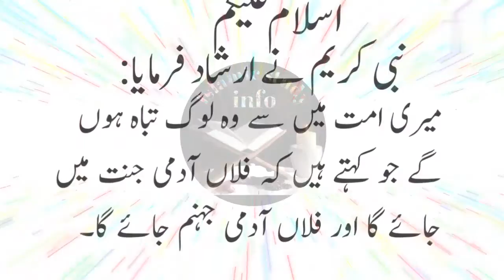Tbaah honay valay log | Islamic study info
Hazrat Muhammad SAW nay farmaya vo log tabaah hon gay | Islamic study info